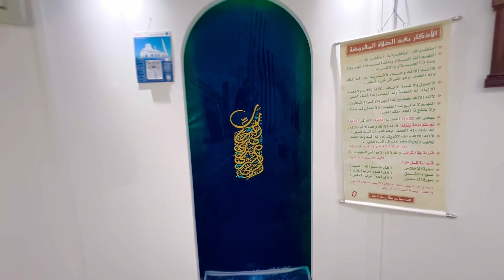Silicon Oasis 3 mosque 🕌 🇦🇪 (Dso mosque Big one )